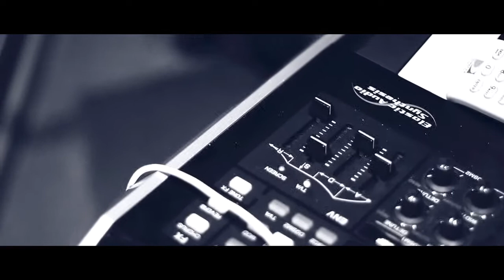Blue Notes Series: Note 1... Music Producer Wizz Dumb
In this episode of Blue Notes, music producer Wizz Dumb discusses his path to becoming a music producer, the importance of the Sebastian (Timbaland's Brother) project he worked on to his career, Timbaland, Dr. Dre, and the Neptunes influence on his sound and much more.